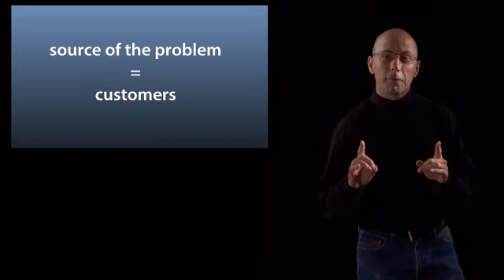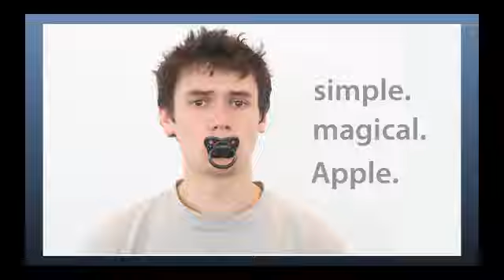Пародия на пресс-конференцию Apple | RUS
Что на самом деле хотел сказать тогда —  — Стив Джобс.